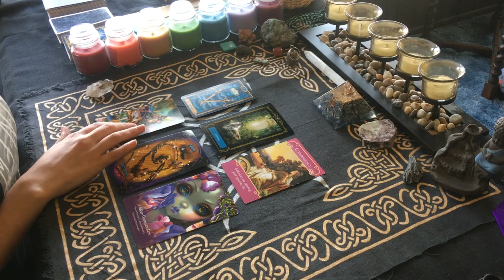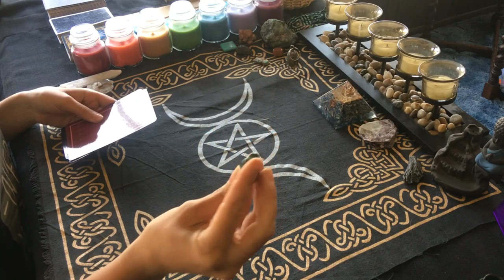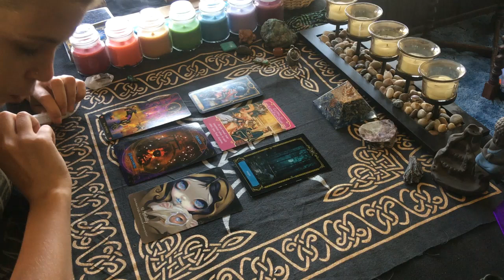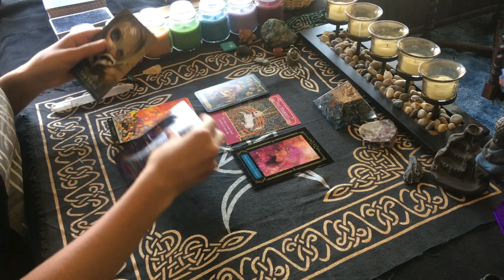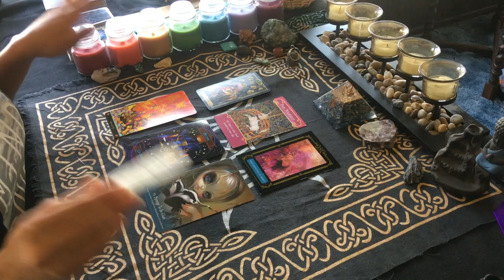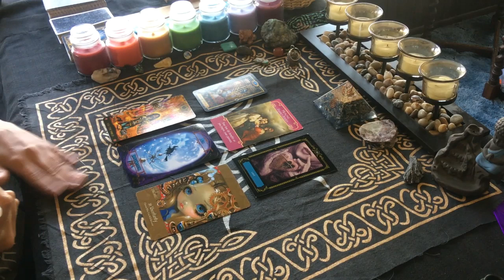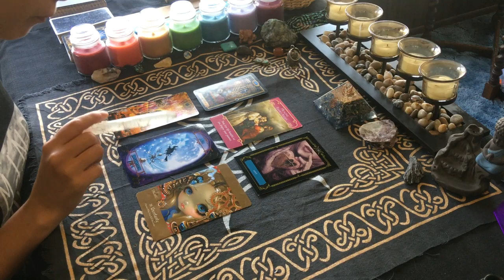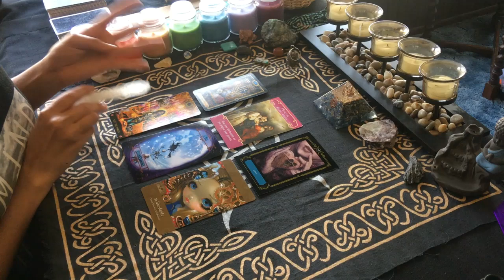(Pick a Card)What Advice Do My Guides Have For Me?!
Welcome Back all you Beautiful Souls!! Todays video goes over what advice your guides have for you on your journey! Much Love to Each and Every on of you on this journey we call Life!

Timestamps
Clear Quarts 1:33
Turquoise 8:40
Citrine 14:00
Opalite 19:44

Donations are not expected but they do help keep the channel up and running to bring you messages that are intended to shed light and love on situations you may be going through! If you do donate, Please comment donation, so I know its not for a private reading! Thank you to each and everyone of you that donates! Much Love and Light to Each and Every One of you!